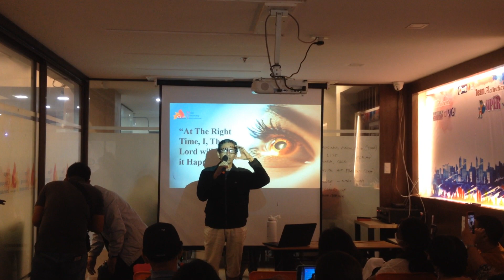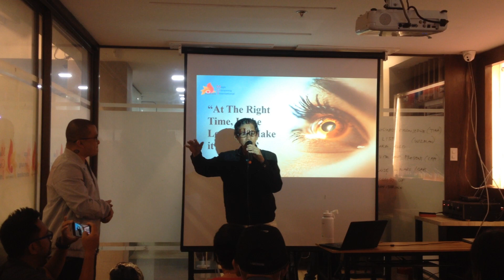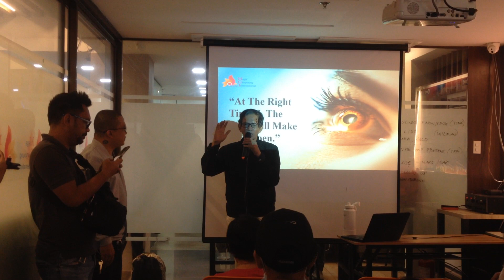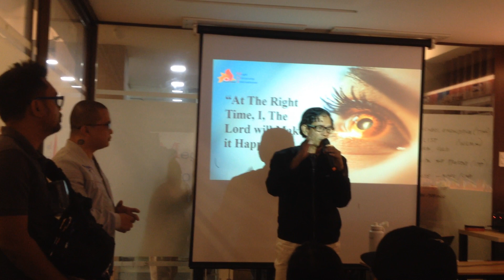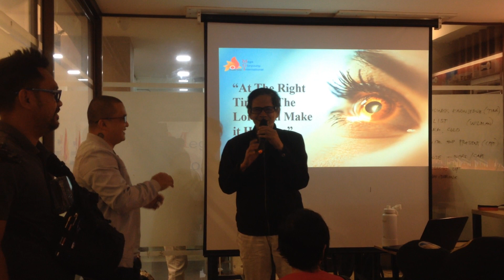Glaucoma patient Nakakainspire na Testimony kay Ionspec medical eyewear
you can call me to 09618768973
or messenge me on my facebook page
mark deluna
legit distributo of ionspec meducal eyewear